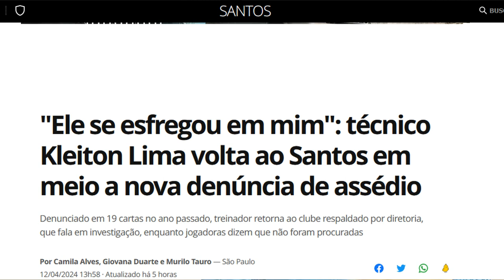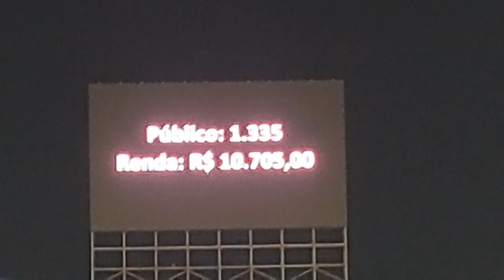AMARGO REGRESSO DE KLEITON LIMA - SEREIAS DA VILA 1 X 3 sccp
Vlog da derrota das Sereias ante o rival pela quinta rodada do Brasileiro Feminino marcado pela polêmica volta de Kleiton Lima em meio às repercussões causadas por seu retorno.
Curta comente no canal para ajudar a desemvolver conteúdos deste espali mais que 100% santista.
Seja Um Inscrito!